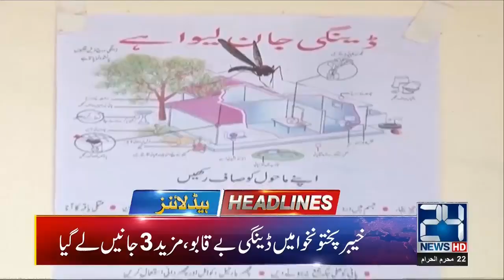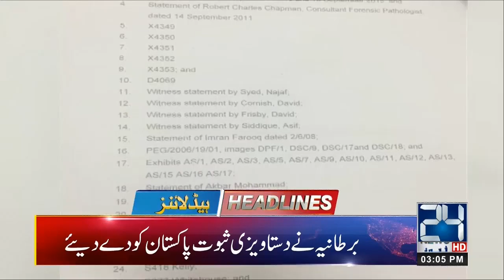Sheikh Rasheed Warn To Modi | 3:00pm Headlines | 22 Sep 2019 | 24 News HD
24 News HD is one of the leading news channels of Pakistan bringing you the latest current affairs from Pakistan and around the world.  Watch Najam Sethi Show on 24 News HD Official YouTube Channel.  Live National Assembly and Senate Session